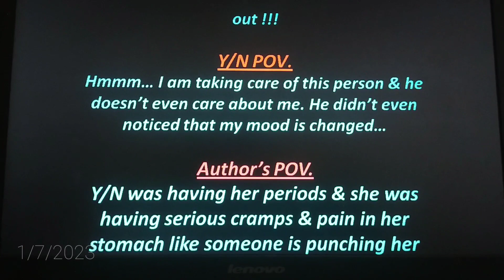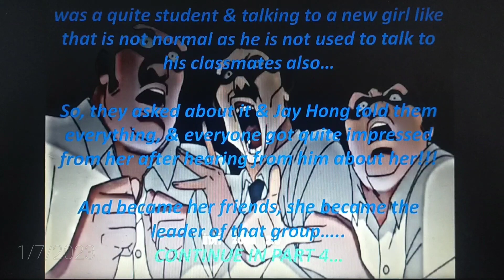lookism | Jay Hong FF | part 3